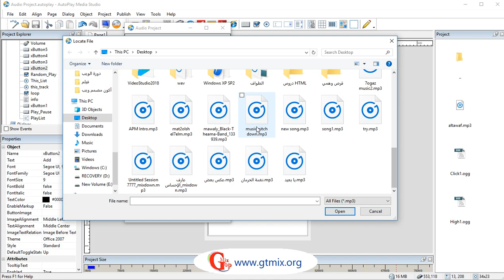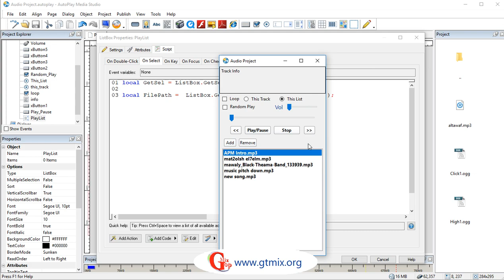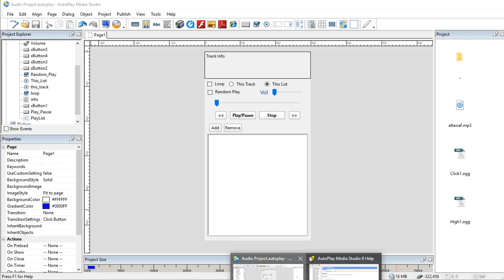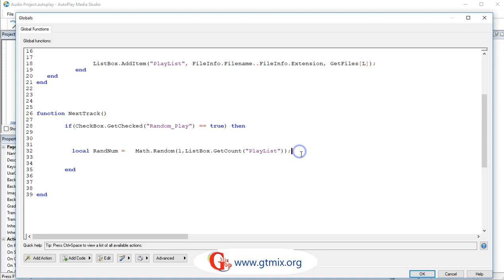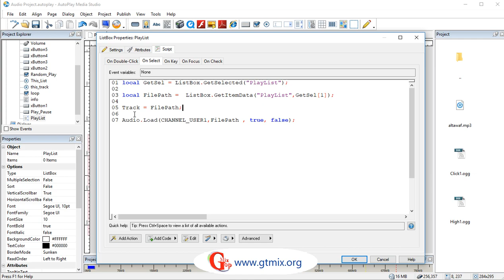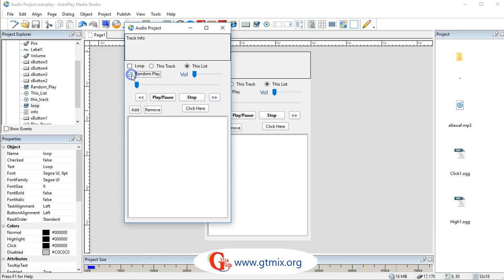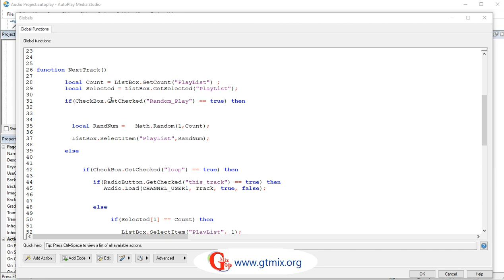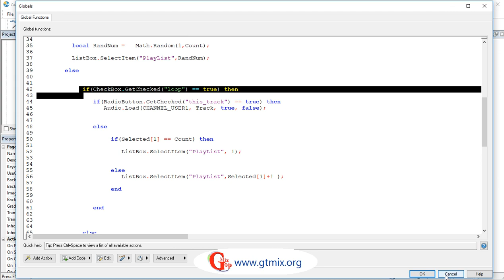تعلم AutoPlay Media Studio و برمجة تطبيقات الويندوز - 44 - تطبيق برمجة مشغل الصوتيات الجزء االثاني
تابع الكورس من الصفحه الرئيسيه
تعلم كيفية إنشاء برامج تعمل على بيئة الويندوز بكل سهوله من خلال لغة LUA  المدمجه في بيئة العمل AutoPlay Media Studio

شرح المبرمج : رامى الجنزوري
Copyright G Top Mix Academy